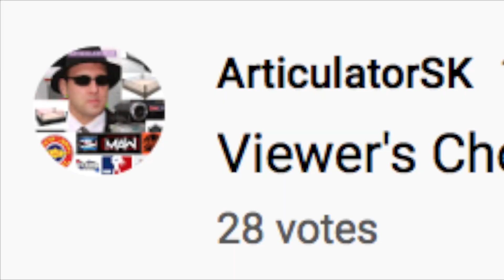Skye Blue vs. Missa Kate -- 9/22/19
It's the surprise bonus match that was added to a loaded full line up of Lucha Libre Total action.  Watch the LLT Debut of Skye Blue as she challenged Chicago's Sweetheart Missa Kate for the LLT Women's Championship.  The crowd was instantly impressed by the competitive exchanges between challenger and champion.  Although the bout featured 2 Technicas, the audience started to genuinely support the challenger more and more.  The battle started quickly with Missa Kate attempting to slow down Skye Blue's advances.  Missa Kate capitalized on Skye's miscalculations while firing away with high impact offense, pressing attacks, and hard hitting strikes.  Skye had a couple of very close opportunities to win the championship.  Would Missa be able to retain her championship and score the win with her roundhouse kick?  Would Skye Blue score the LLT title in her debut match with the promotion?  Are you ready for mucha lucha?  It's a Viewer's Choice selection.  Previously, highlights of this match were shared but not the full match.  Now, the whole match is revealed.  Enjoy the fun competition.